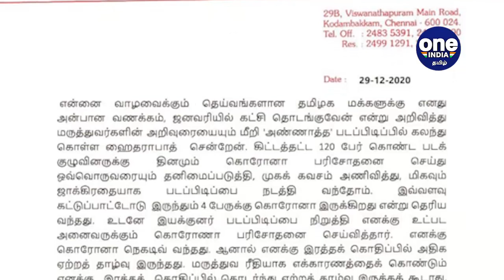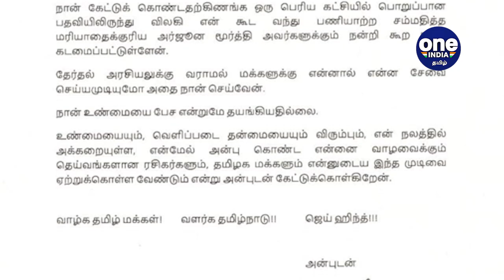Rajinikanth கட்சி தொடங்கவில்லை.. அவரே சொன்ன காரணம் | Oneindia Tamil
உடல் நலத்தில் ஏற்பட்டுள்ள பாதிப்பு காரணமாக தான் அரசியல் கட்சி தொடங்கப்போவதில்லை என்று நடிகர் ரஜினிகாந்த் தெரிவித்துள்ளார். என்னை நம்பி என்னுடன் வருபவர்களை தான் பலிகடா ஆக்க விரும்பவில்லை என்றும் தெரிவித்துள்ளார் நடிகர் ரஜினிகாந்த்.

Actor Rajinikanth has said that he will not start a political party due to health problems. Actor Rajinikanth has said that he does not want to sacrifice those who come with me to trust me.